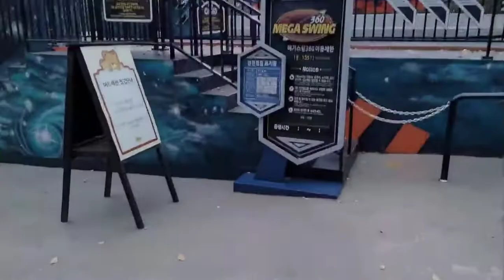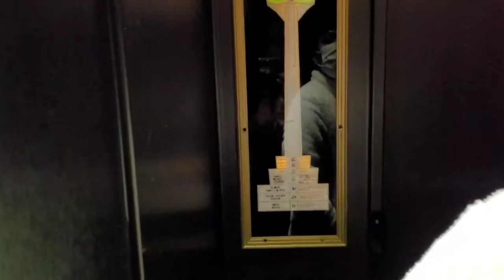PARQUE TEMÁTICO EWORLD PARTE 2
OI PESSOAL! ESSE VIDEO É A PARTE 2 DO NOSSO PASSEIO NO PARQUE  TEMÁTICO EWORLD EM DAEGU. SE CASO VOCÊ NÃO ASSISTIU O  PRIMEIRO VIDEO VOU DEIXAR O LINK AQUI EMBAIXO.
O EWORLD É UM PARQUE TEMÁTICO MUITO LEGAL LOCALIZADO EM DAEGU. NÓS GOSTAMOS MUITO, ESPERO QUE VOCÊS TAMBÉM GOSTEM.  BJOS!